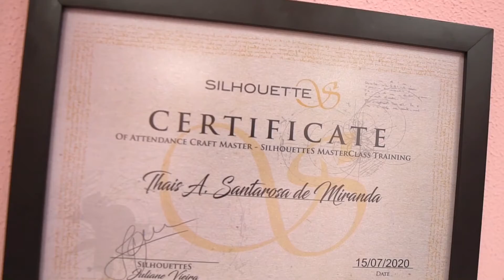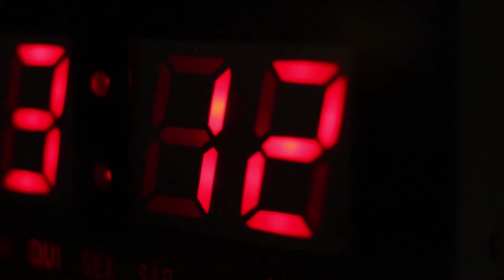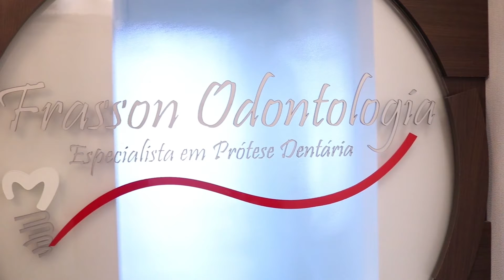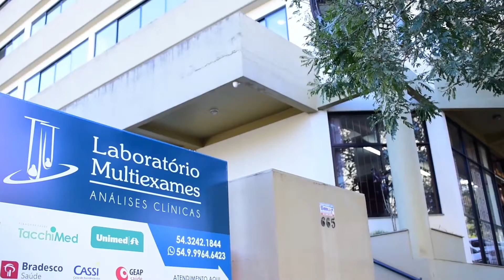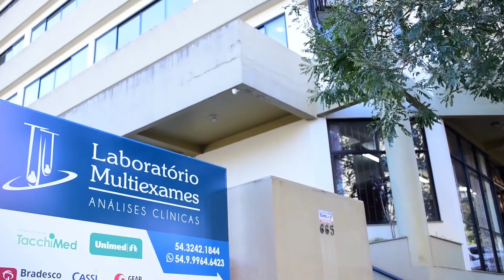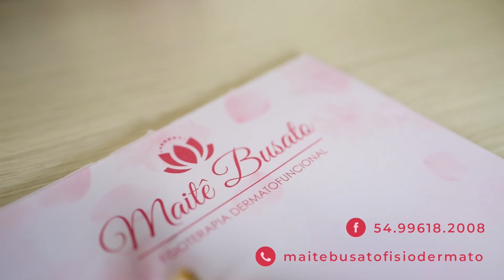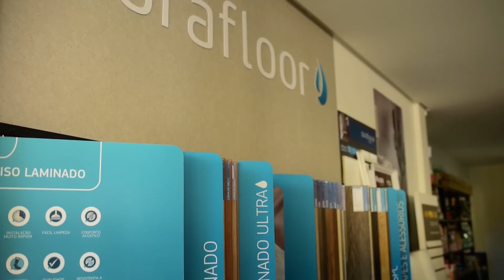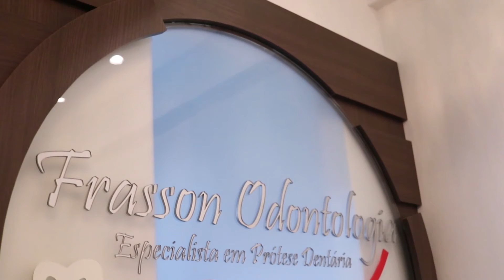ENTRE VISTAS - ELEIÇÕES 2020 | 05/10/2020